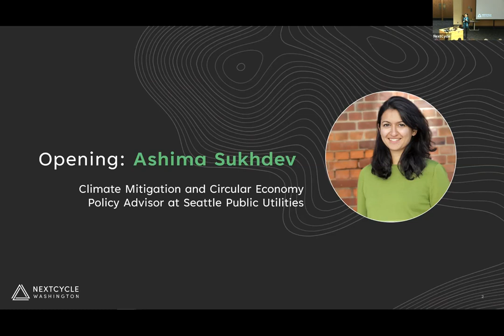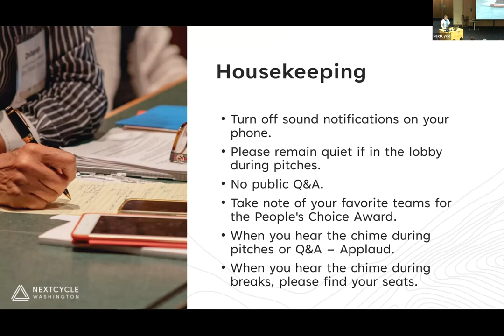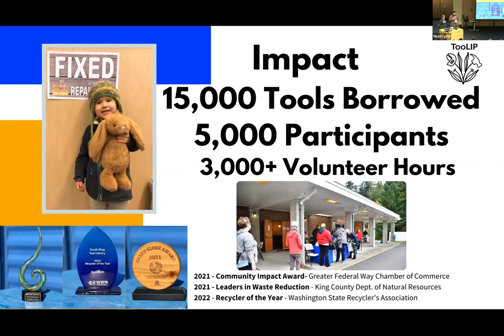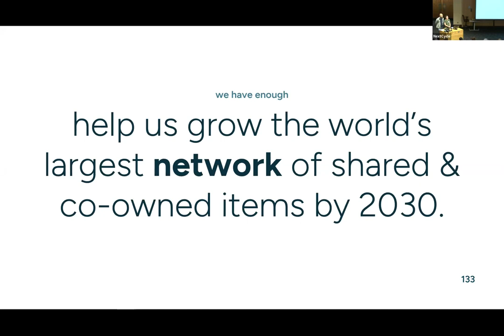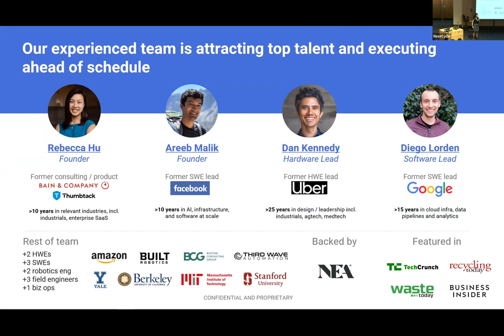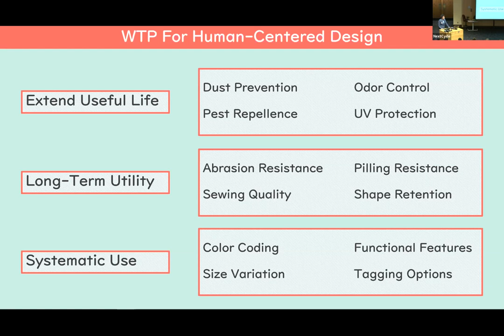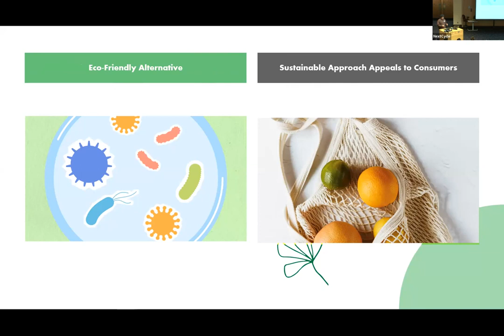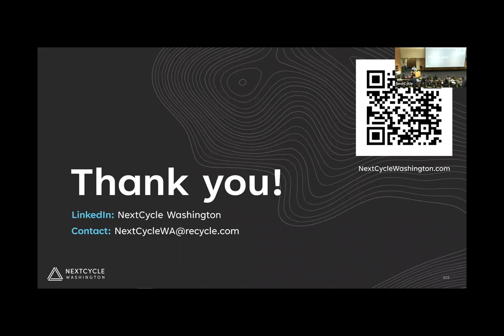NextCycle Washington Pitch Showcase Webinar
Watch the recorded webinar of the inaugural NextCycle Washington Pitch Showcase held on March 23, 2023 in Seattle.

Hear from opening speaker, Ashima Sukhdev, the Climate Mitigation and Circular Economy Policy Advisor at Seattle Public Utilities (SPU), as she discusses her work driving the development of a circular economy in the city. Then, listen to Ambika Singh, the founder of Armoire, a leading women’s clothing rental service. Armoire has grown rapidly and gained national attention for its innovative business model and commitment to sustainability.

Watch the 14 teams a part of the first cohort of the Circular Accelerator program present their project pitches. Awards were given at the end of the event.

00:00:00 - Opening Speaker
00:16:12 - Keynote Speaker
00:36:52 - Upstream Pitches Intro
00:44:37 - GeerGarage
00:57:16 - Just Right Bite
01:10:25 - South King Tool Library
01:23:42 - Okapi Reusables
01:37:11 - Community Gearbox
01:50:33 - Redesign Collective
02:05:17 - Refugee Artisan Initiative
02:18:28 - Downstream Pitches Intro
02:23:22 - Glacier
02:36:30 - Restaurant 2 Garden
02:49:39 - Book Hill
03:03:56 - Birch Biosciences
03:17:09 - GPI & B.I.G. Recyclers
03:31:52 - Duwamish Valley Sustainability Association
03:44:49 - Ravel
03:58:58 - Award Ceremony